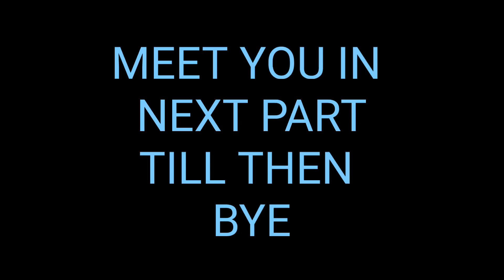FARMING SIMULATOR 14 GAMEPLAY PART 1 CHAS SE GANJA